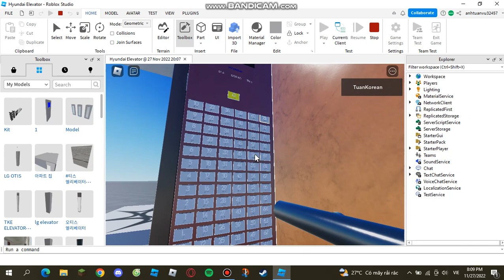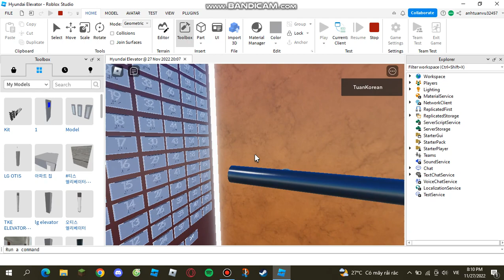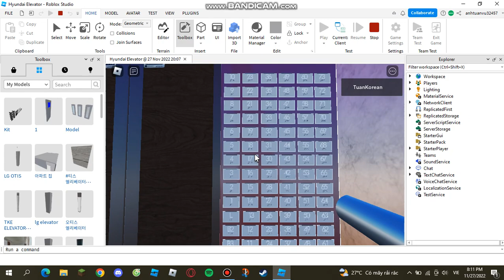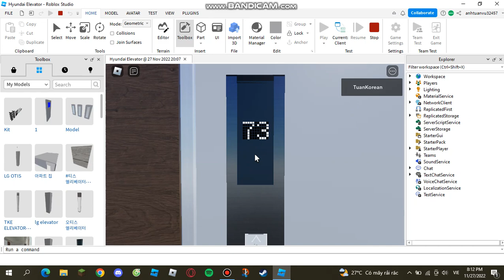Hyundai WBHSS i-XEL in Roblox